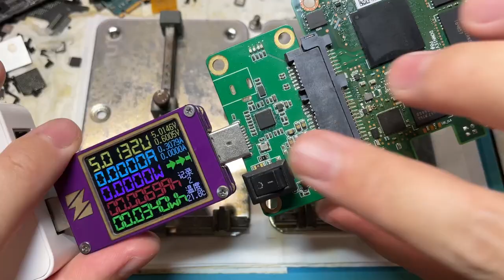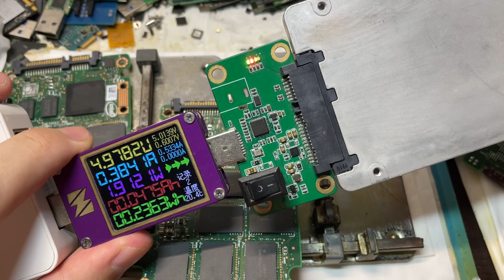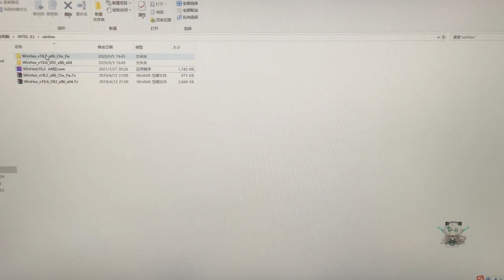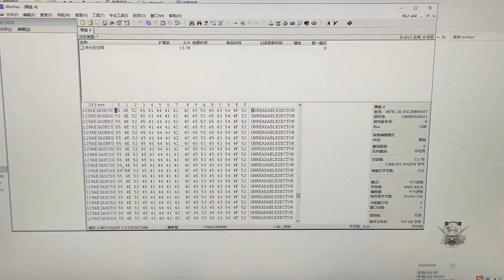一个模组电源引起的“王炸”